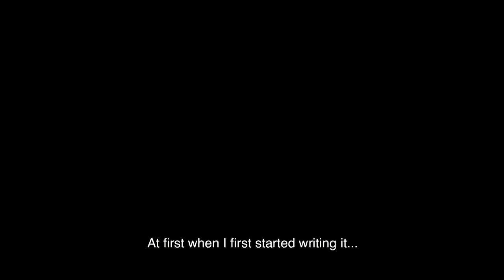Fauzie Laily - The Tunggu Story Part 2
No makeup under the bright lights. Just the absolute truth.
The story behind "Tunggu"
Interview by Fandy Razak (IG: @frazak)

Fauzie Laily debut EP album 'TUNGGU' out September 2017 featuring "Tunggu", "Pulang" and 3 more brand new songs from Fauzie Laily! The first single "Tunggu" out 07 April 2017 on all major digital stores!

Listen to tunggu and get TungguEP album